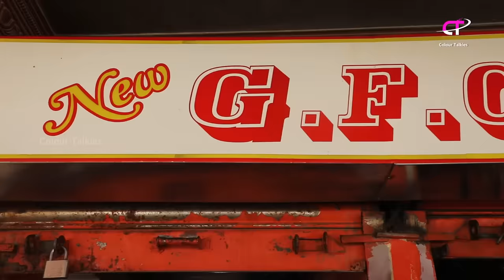😍😋 wow!! ಏನು ರುಚಿ ಅಂತೀರಾ ಈ ಗೊಜ್ಜು ಬಾಯಿ ಚಪ್ಪರಿಸಿಕೊಂಡು ತಿನ್ನುವ ಹಾಗಲಕಾಯಿ ಗೊಜ್ಜು | Bitter Gourd gojju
Hoe to make Bitter Gourd Curry Recipe in Kannada | Hagalakayi Masala Recipe |GFC Krishnappa Makes Delicious Bitter Gourd Masala | Colour Talkies Veg | GFC | Bitter gourd Fry | Best&Simple Method |

NGREDIENTS: Serves 4
Bitter gourd 500 GMs
Onion 1
Garlic 5 pods
Tomato - 3
Curry leaves
chilli powder 1.5 tsp
Garam Masalal 1 tsp
Coriander Leaves
Enough salt
Coconut - 1cup
Water

New Gowdas fried Chicken hotel,
No.52, 2nd Main, Mysore Rd, New Timberyard Layout, Narsimayya Colony, Bengaluru, Karnataka 560026.

Host: Krishnappa ( GFC Hotel )
Director: Rajesh
Camera Man: Ramdas
Editing: Shiva
Producer: Rajesh
Copyrights: Colourbar media